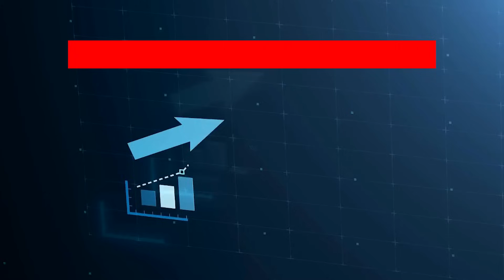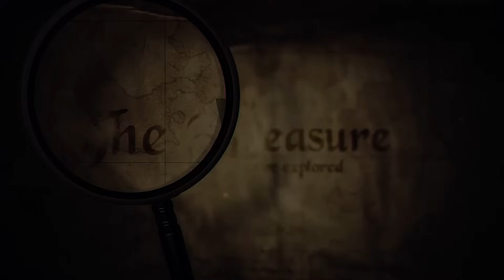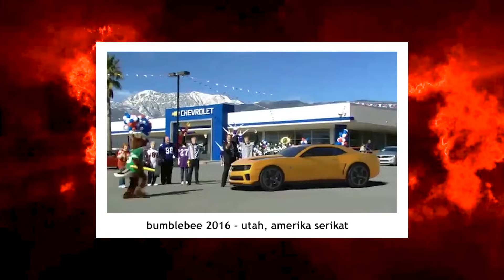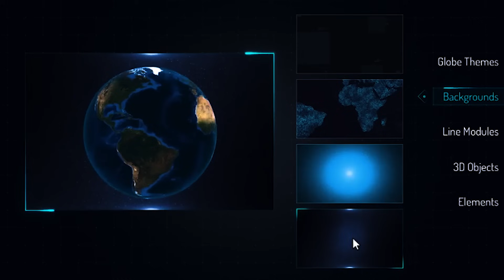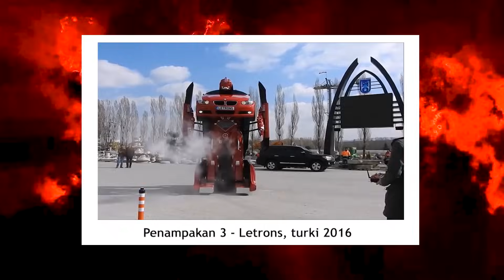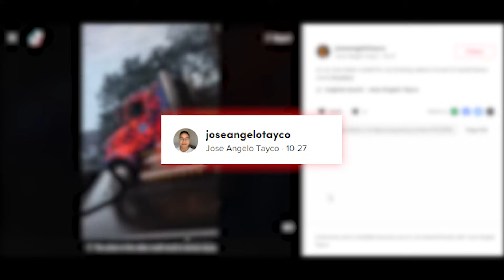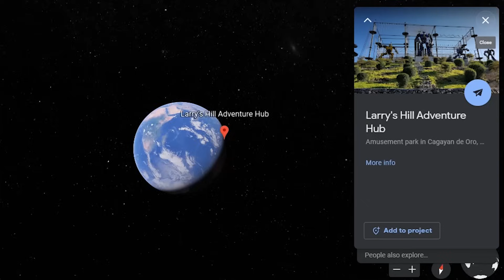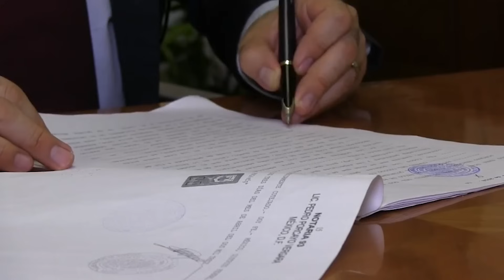MISTERI OPTIMUM PRIDE!! MENGUAK KEBERADAAN RAS TRANSFORMERS DI DUNIA NYATA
(CONTENT MISTERI)
perualangan baru agen 0000 untuk mencari sekutu organisasi rudal, dan akhirnya ras transformer terpilih sebagai aliansi pertama kita.
Host : agen 0000
link atau koordinat kasus kali ini, silahkan cek untuk melihat kebenaranya :
-optimus prime amerika
note 📌
video ini bertema parodi, sciene fiksi, komedi dan edukasi, jadilah penonton yang bijak. ambil positifnya, nikmati hiburanya.
thanks udah nonton video aku gays :*